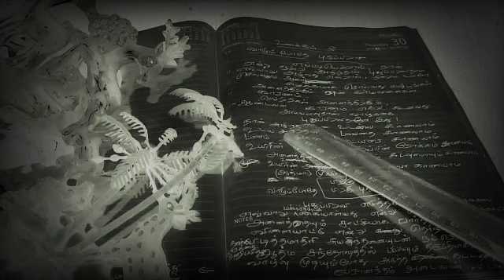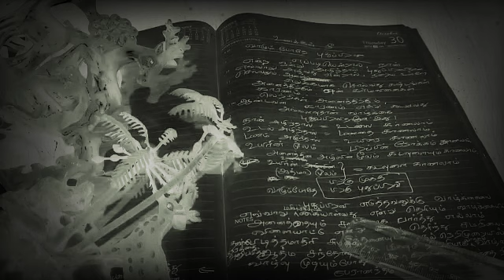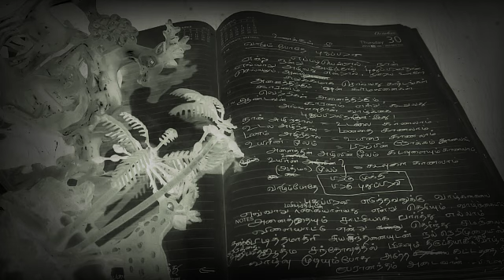தியானத்தின் நிலைகள்/வாழும்போதே புதுப்பிறவி/வாழ்வியல் கருத்துக்கள்!!!!unakkul nee.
உன்னை பார்!